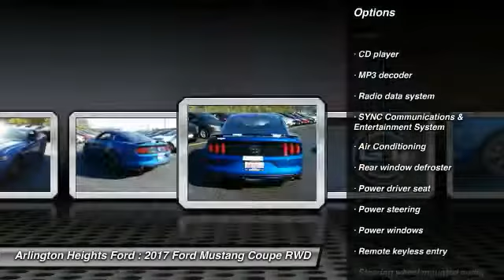2017 Ford Mustang Arlington Heights IL 0M174373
2017 Ford Mustang GT Premium

801 Dundee Rd.

Seems like turbo all the time! Runs at full tilt. Want to stretch your purchasing power? Well take a look at this gorgeous 2017 Ford Mustang. The pin-you-to-your-seat performance of this fantastic Mustang will make it a favorite among our more passionate buyers. Price includes: $1,900 - Retail Customer Cash. Exp. 05/31/2017, $500 - Ford Credit Retail Bonus Customer Cash. Exp. 05/31/2017